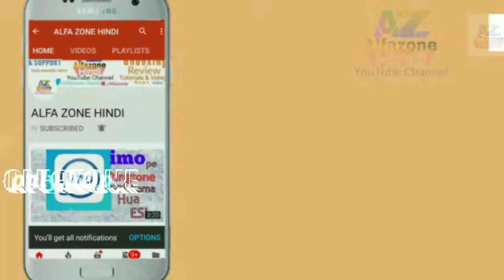ROBOT 2 Official Trailer, Rajnikant,Akshay kumar, Amy Jackson |{ Alfazone}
ROBOT 2 Official Trailer Rilees
Bahut mehnat se Video banata hu ek like to banta hain